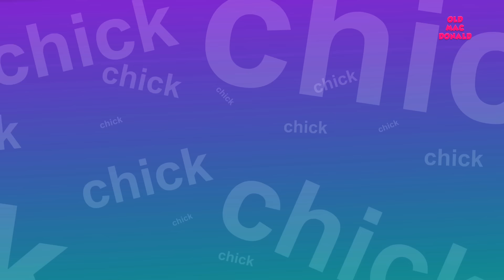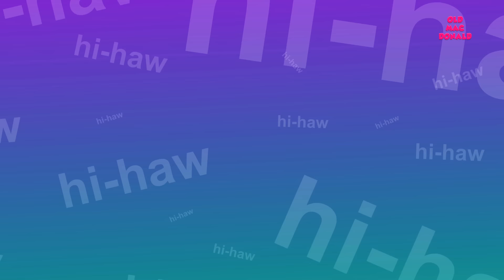old macdonald had a farm | nursery rhyme | kids song | baby rhymes | childrens rhymes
Babies, which famous farmer had a farm filled with all types of animals from the land of nursery rhymes? Yes it is Old MacDonald! Old MacDonald had a farm filled with farm animals from ducks to horses to even the famous Bingo the dog! Old MacDonald’s farm animals are known to work hard whenever Old MacDonald sings the Old MacDonald had a Farm nursery rhyme. However today the poor farmer is a little tired and needs some help to make his animals work. Surely you preschoolers will be thrilled at the idea of singing the Old MacDonald children song right? So let’s give Old Mac some rest, and sing the famous farm rhyme!